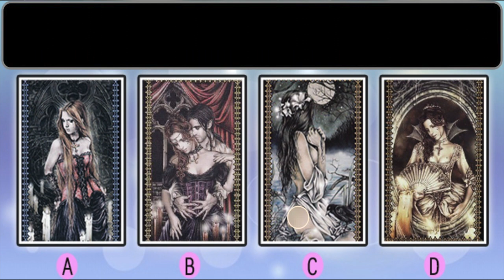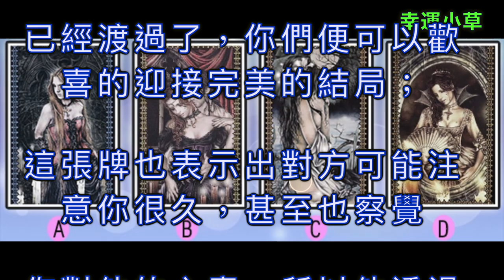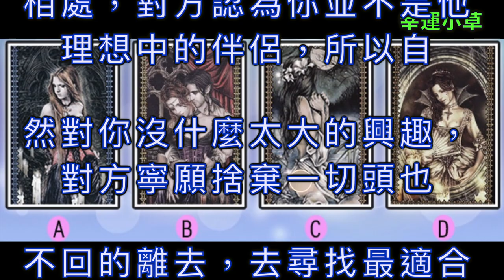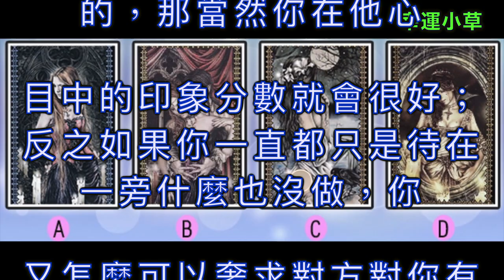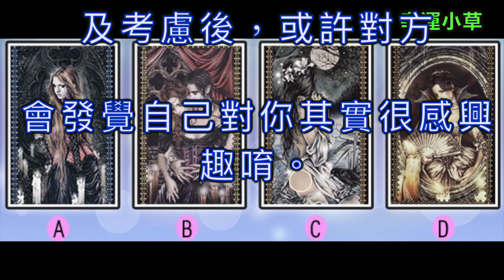【 塔羅占卜】占卜喜歡的人對你有感覺嗎?